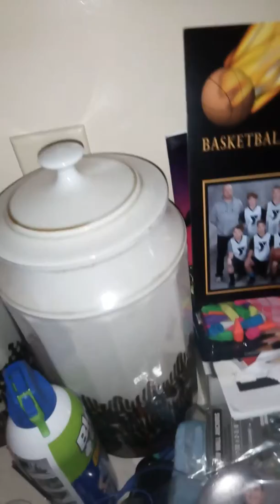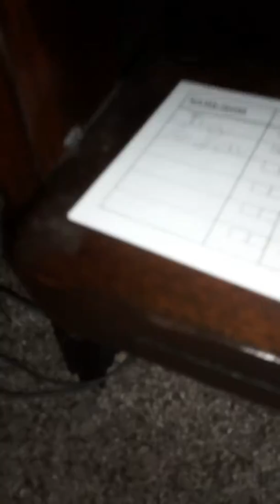Bowling Time with SPCcanton1869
Here's spccanton1869 Channel.
If we get 10 likes on this video I will jump in the snow naked.